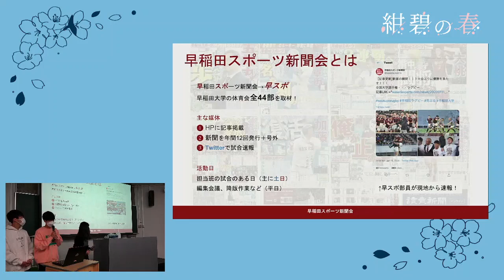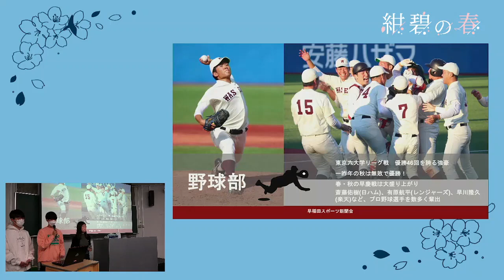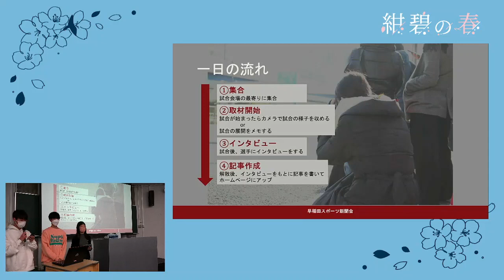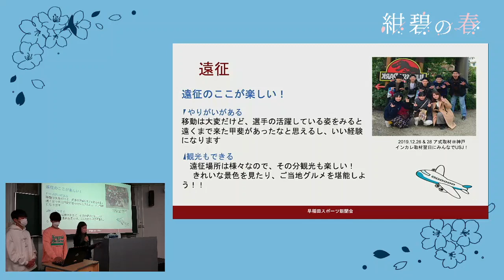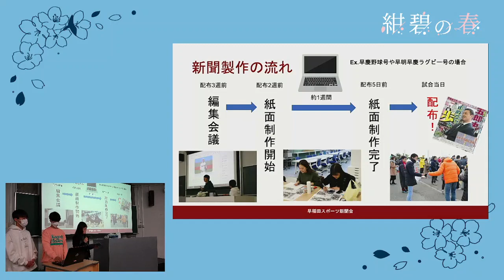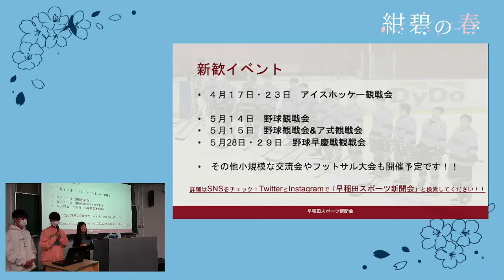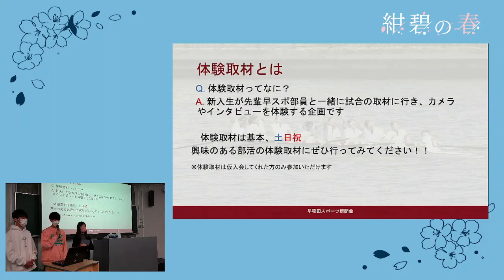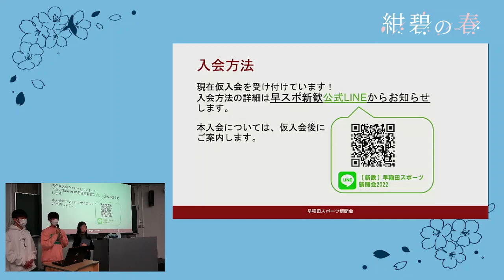【マスメディア】早稲田スポーツ新聞会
【早稲田スポーツ新聞会】

ジャンル：マスメディア

紹介文：

ワセダスポーツを追いかけて62年。年12回の新聞発行をしています。普段の活動は、記事を書いたり、写真を撮ったり。ぜひ一緒に、大学スポーツを間近で味わいませんか。途中入会も受け付けております。詳細は各種SNSから！

新入生へのメッセージ：

メディアに興味があった、写真を撮りたかった、スポーツ関係のサークルに入りたかったなど、現役早スポ会員の入会理由は人それぞれ。少しでも興味があれば、ぜひ新歓に参加してみてください！

人数：140人（男女比は4:6）

サークル会員の構成：オール早稲田